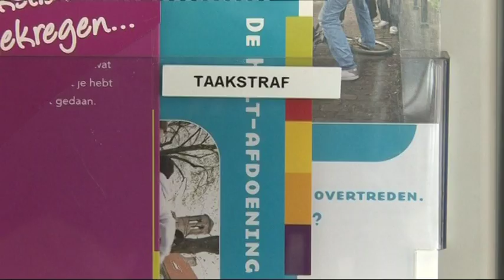Bastanieuws: Kinder- en Jongerenrechtswinkel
De Kinder- en Jongerenrechtswinkel in Amsterdam zet zich in voor kinderrechten. Zij helpen kinderen met vragen over bijbaantjes, scheidende ouders en mishandeling.

Over Basta
Basta is al 12 jaar hét schooltelevisieprogramma voor kinderen uit groep 7 en 8 in Amsterdam. Op bastaschooltv.nl kun je afleveringen vinden over verschillende onderwerpen. Basta is ook dagelijks te bekijken op AT5 om 10.00 uur en 14.25 uur. Contact met de redactie?

Basta online
W:  Bastaschooltv.nl
T:   Twitter.com/BastaTV
Y:   Youtube.com/at5basta
F:   Facebook.com/SchooltvBasta
I:    Instagram.com/bastatv